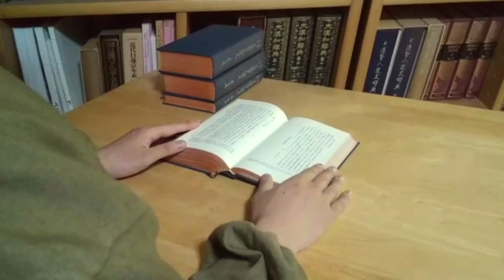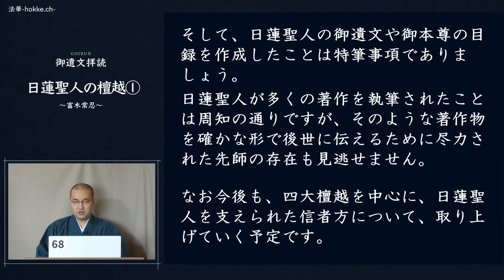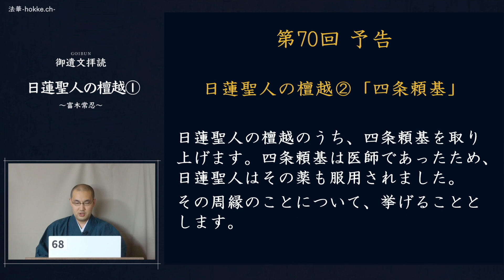68 日蓮聖人の檀越① 富木常忍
日蓮聖人の檀越として、富木常忍を取り上げます。
富木常忍は、日蓮聖人の御遺文中で最重要とされる『観心本尊抄』を宛てられ、また日蓮聖人滅後には出家をされ、遺文護持に努められています。